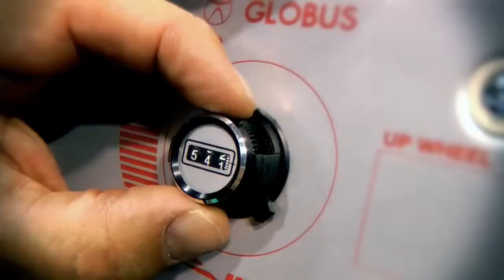Massimo Barbolini parle du Globus Winshot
Vidéo de démonstration de l'utilisation du winshot, En vente sur le site !